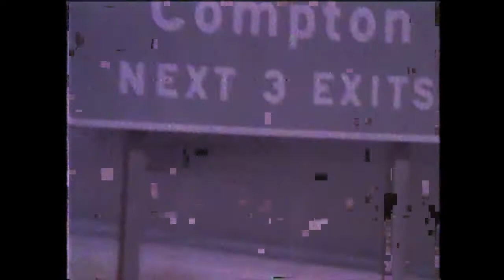Creepin - prod. holdfast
Third track of the [Retro90's] EP prod. by Holdfast.
Video edit: Holdfast